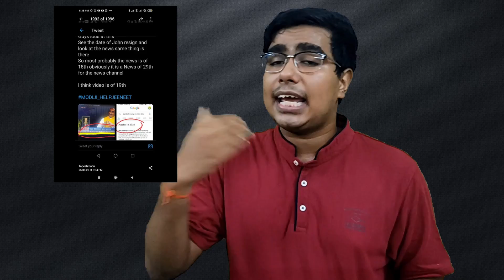MHRD INTERVIEW : PRE-RECORDED OR LIVE? BELIEVE IN SWAMY JI | JEE & NEET POSTPONEMENT ISSUE GOT TOXIC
Learn from top educators of the country and ace IITJEE.

Keep studying. Believe in yourself. We are working hard towards it.